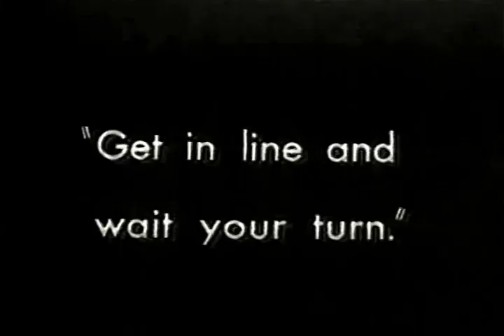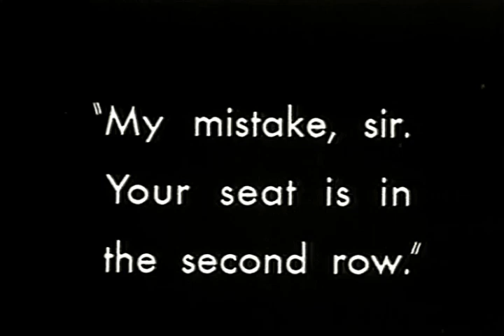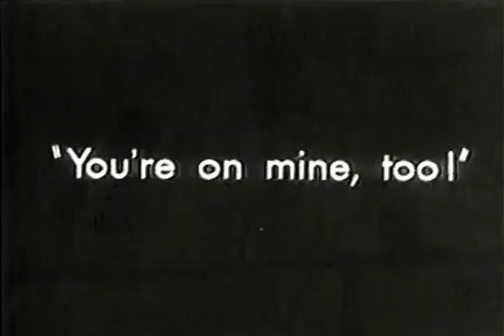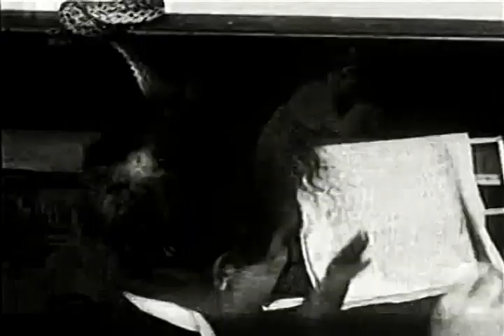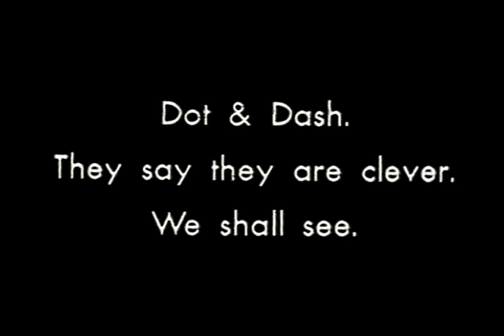A Night in the Show (1915) | Charlie Chaplin's Dule Roles Steal the Spotlight [Original]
A NIGHT IN THE SHOW is a silent comedy film released by Essanay Studios, written by, directed by, and stars Charlie Chaplin. It was released on November 20, 1915.

When chaos takes center stage, laughter steals the spotlight!Charlie Chaplin played two roles: Mr. Pest and Mr. Rowdy. Mr. Pest annoys people and winds up in a fight with the conductor. Mr. Rowdy isin the gallery, pours beer down on patrons and drenches the performers and the audience with a fire hose.

The film was created from Chaplin's stage work from a play called Mumming Birds (a.k.a. A Night at an English Music Hall in the United States). The difference between "Mr. Pest" and "Mr. Rowdy" appears to be that one is annoying and drunk and the other is obnoxious and sober.

Starring Charlie Chaplin, Edna Purviance, Charlotte Mineau, Dee Lampton, Leo White, Wesley Ruggles, John Rand, James T. Kelley, Paddy McGuire, May White, Phyllis Allen, Fred Goodwins, and Charles Inslee